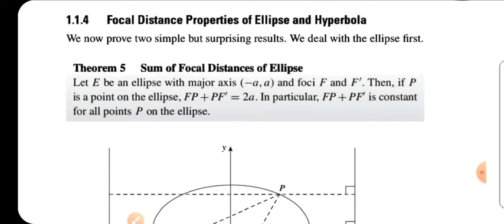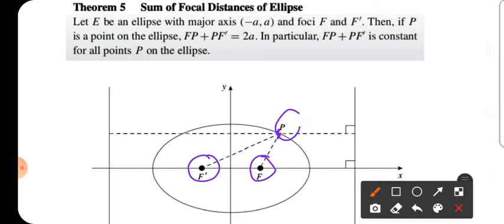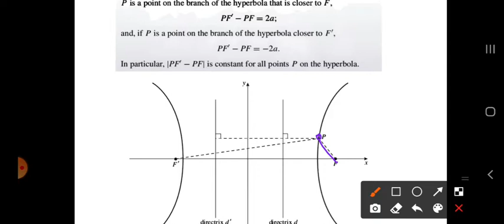B5 Geometry Module 1 sec 1.1.4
Fifth semester B.Sc Mathematics
University of Calicut  Syllabus
Introduction to Geometry
Sec 1.1.4